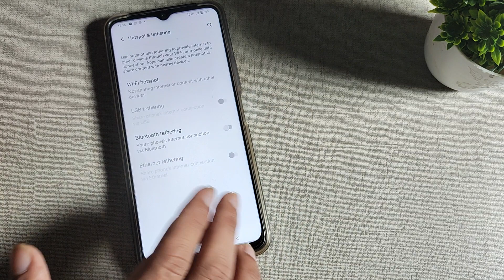How to change hotspot name in Vivo Y15c , hotspot mobile setting